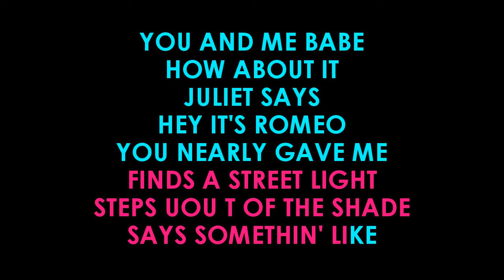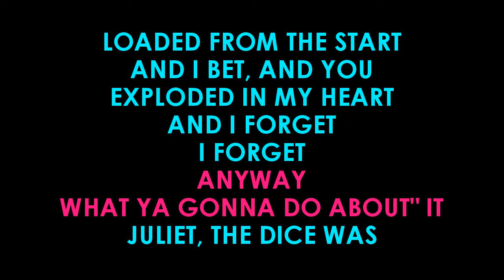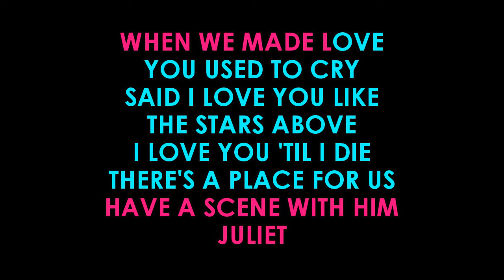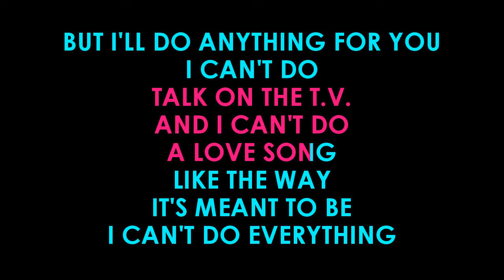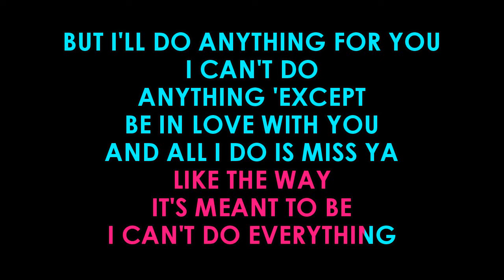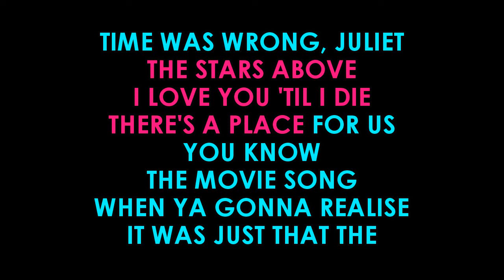ROMEO & JULIET KARAOKE DIRE STRAITS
instrumental karaoke video of romeo and juliet by dire straits